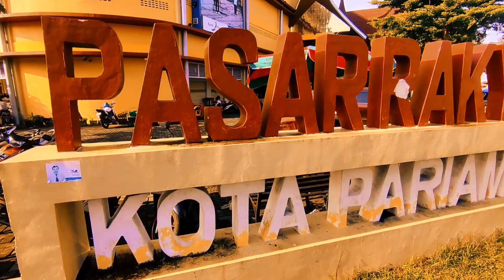HARI KAMIS MELIHAT JUALAN PEDAGANG | Macam2 yang Bisa Dibeli Pagi | Pasar Pariaman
Aktivitas dan suasana Pasar Pariaman, Kamis 11 Januari 2024 @abrarkhairulikhirma2150